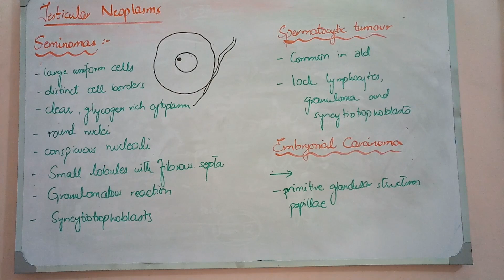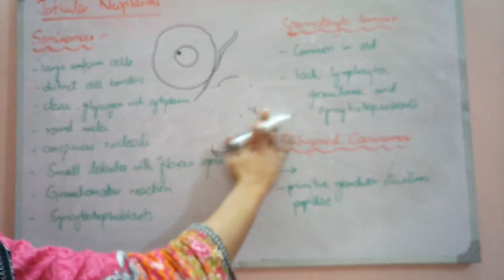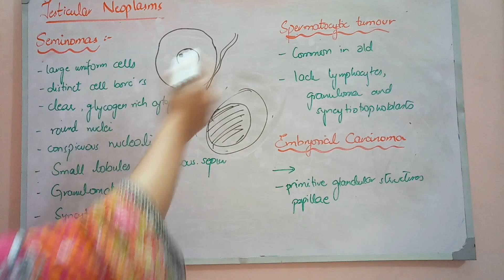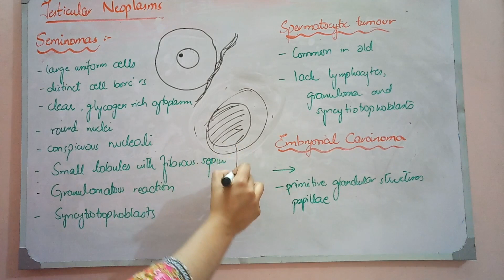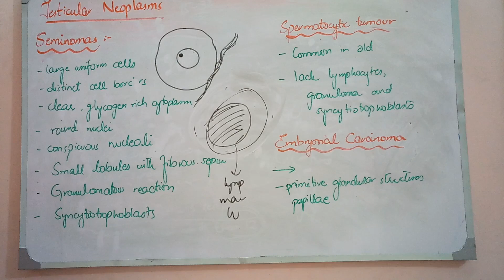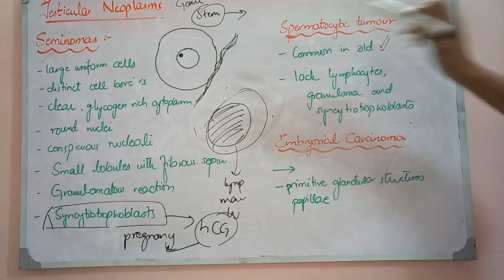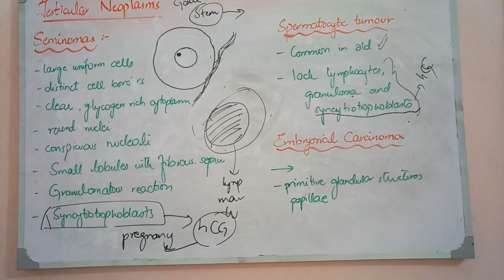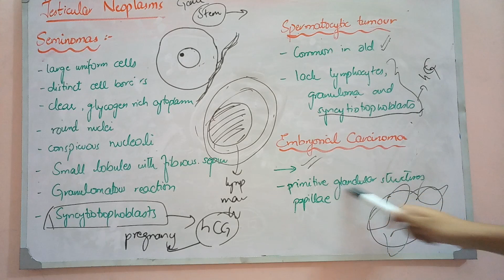TESTICULAR NEOPLASMS, seminimas and nonseminomas, lecture 4 of Male genital system pathology